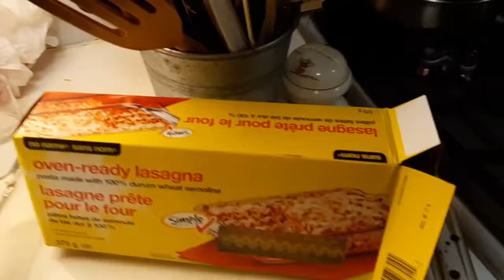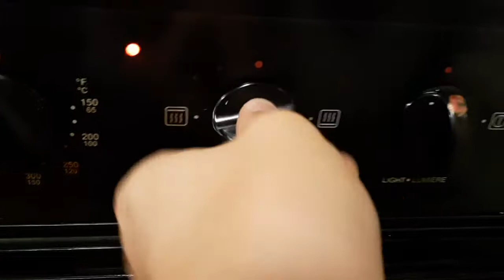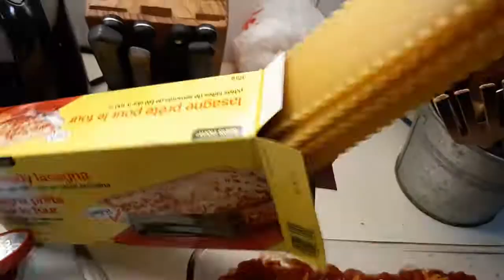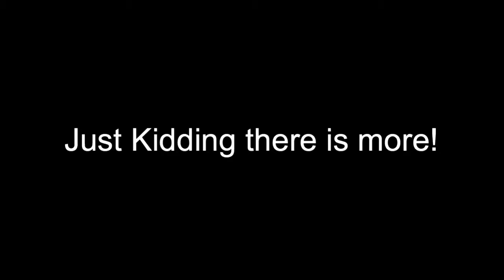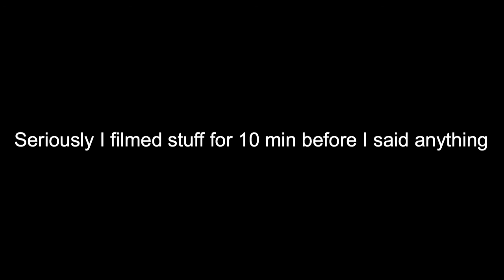My House Flooded!!! (Weekly Vlog #4)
MY HOUSE FLOODED!!! Came home last night to water just dripping from the ceiling! An absolute mess... I also made lasagna and voted in canada's election!